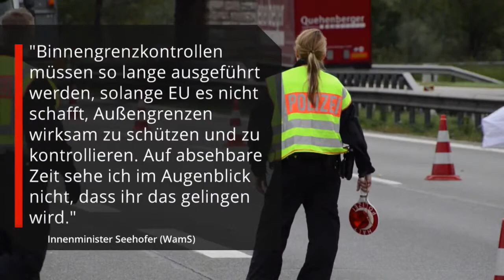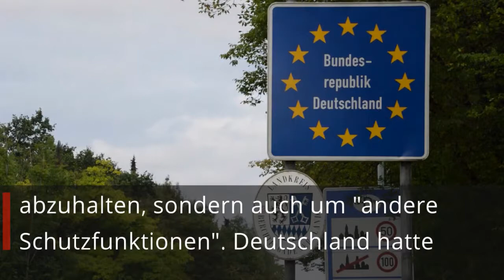Kritik aus Politik, doch viel Lob der Bürger: Seehofer trifft mit Islam-Debatte Nerv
Exklusive Umfrage
Bundesinnenminister Horst Seehofer hat mit seinen Aussagen eine neuerliche Debatte über den Islam in Deutschland ausgelöst. Über den Inhalt seiner Aussagen wird kontrovers diskutiert, Seehofer bekommt in Politik und Gesellschaft Unterstützung, aber auch Gegenwind.
Die große Mehrheit der Menschen in Deutschland begrüßt es, dass der CSU-Parteichef diese Diskussion neu angestoßen hat. Das zeigt eine exklusive Umfrage des Meinungsforschungsinstitutes Civey für FOCUS Online. Demnach sehen es rund 65 Prozent der Befragten sehr positiv oder eher positiv, dass Seehofer das Thema wieder zum Gegenstand einer Diskussion gemacht hat. Nur rund 27 Prozent sehen es eher oder gar sehr negativ.
Besonders stark ist die Zustimmung für Seehofer unter Anhängern der Unionsparteien, der FDP und der AfD.